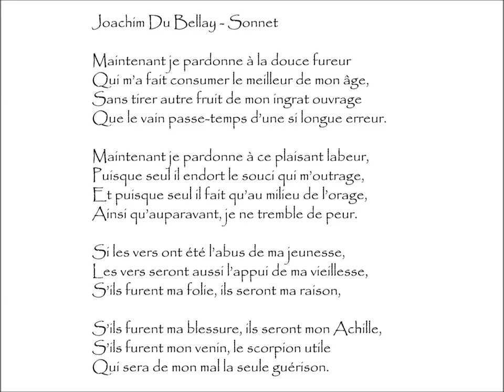Du Bellay (Joachim) : SONNET - Maintenant je pardonne à la douce fureur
Sonnet | Poème écrit par Joachim DU BELLAY (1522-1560)
Extrait du recueil Les Regrets